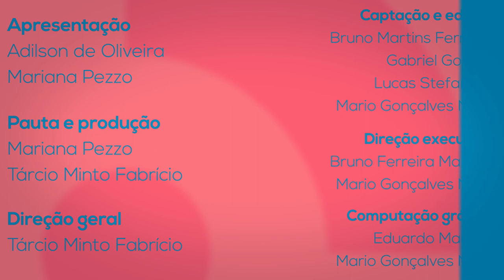Paideia Entrevista - Carmen Lúcia Brancaglion Passos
Carmen Lucia Brancaglion Passos, professora do Departamento de Teorias e Práticas Pedagógicas da UFSCar, concedeu uma entrevista onde fala sobre o ensino de Matemática na educação básica.

PAIDEIA ENTREVISTA

O Paideia Entrevista é parte do Paideia, programa semanal de divulgação científica, apresentando notícias, análises e entrevistas. O programa é produzido pelo Laboratório Aberto de Interatividade para Disseminação do Conhecimento Científico e Tecnológico da UFSCar (LAbI) e pelo Centro de Desenvolvimento de Materiais Funcionais (CDMF).